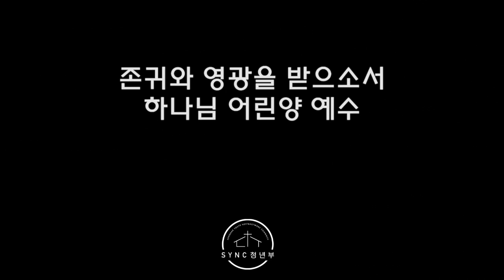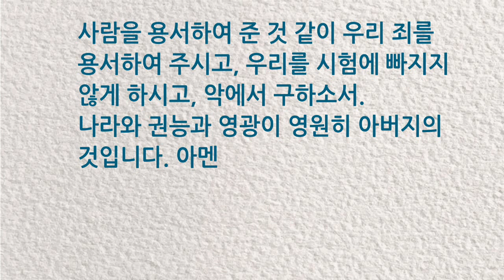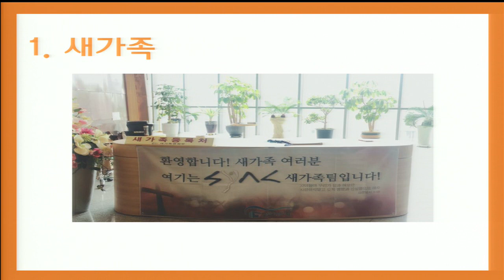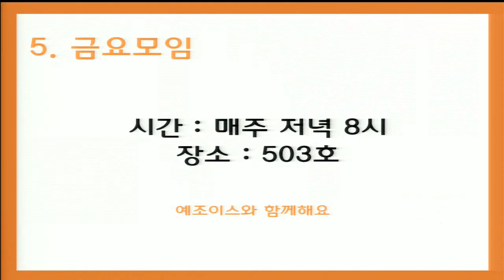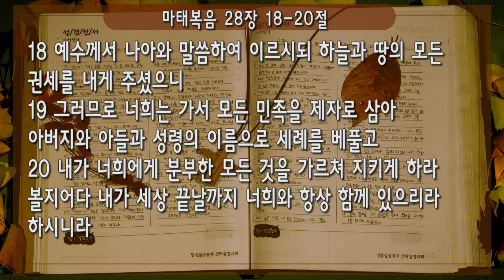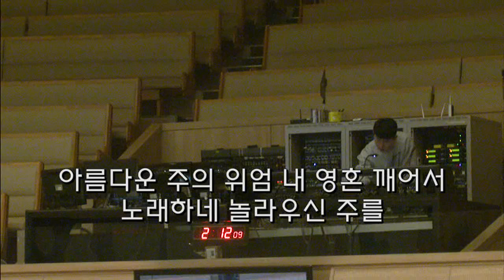[싱크청년부] 20190210 주일3부 예배